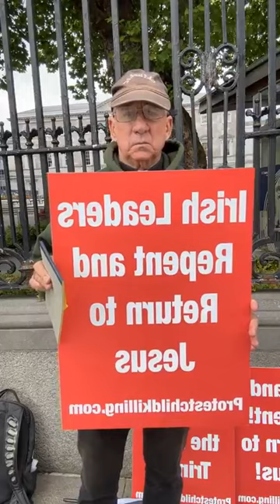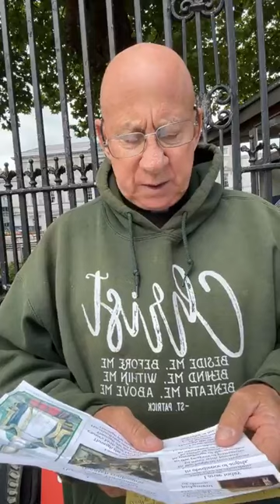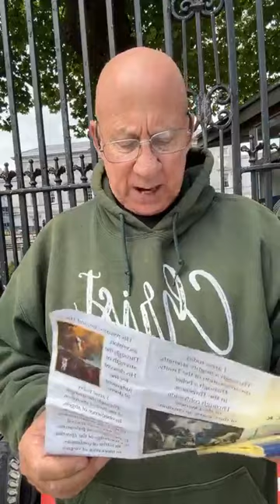Prayerfully protesting preborn mass murder in Dublin at the Dail